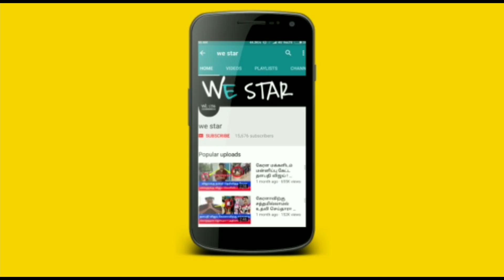திடிரென்று சிவன் மீது படமெடுத்து ஆடிய பாம்பு !மெய்சிலிர்த்து பார்த்த மக்கள் ! என்ன நடந்தது தெரியுமா?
திடிரென்று சிவன் மீது படமெடுத்து ஆடிய பாம்பு ! மெய்சிலிர்த்து போய் பார்த்த மக்கள் ! என்ன நடந்தது தெரியுமா ?